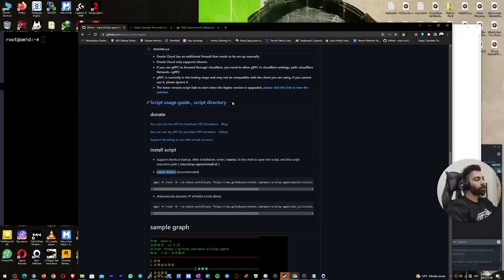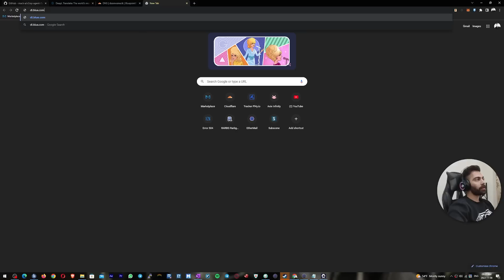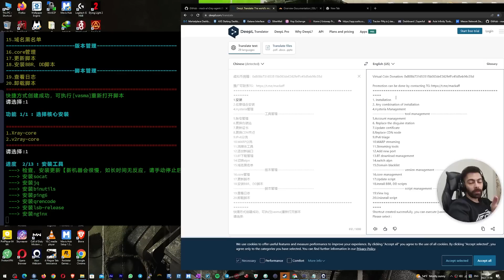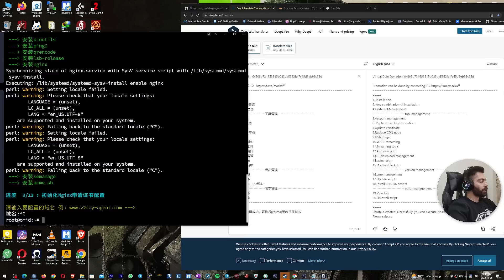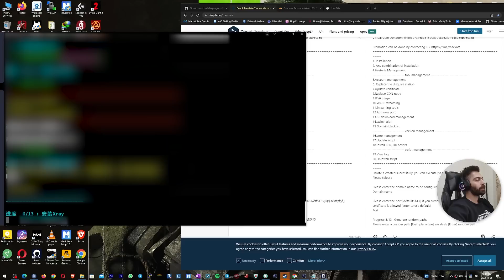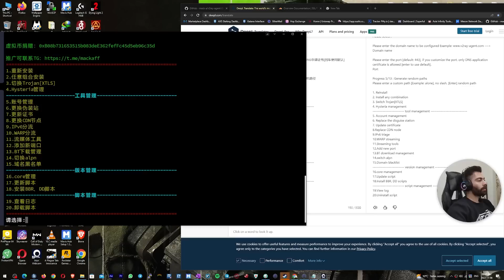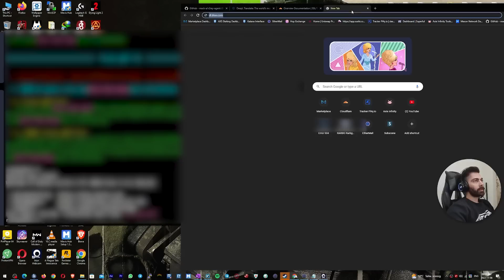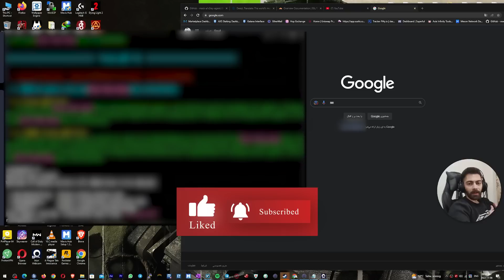V2ray + Trojan + tls / آموزش و کانفیگ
تو این ویدیو آموزش و کانفیگ تروجان رو با هم میبینیم
امن ترین روش موجود